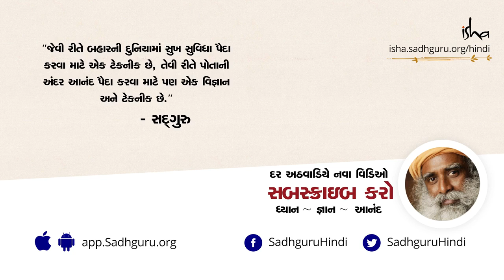સારા સ્વાસ્થ્યનું રહસ્ય | What is the Best way to stay Healthy - PC Reddy | Sadhguru Gujarati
અપોલો હોસ્પિટલના સંસ્થાપક ડૉ.પ્રતાપ રેડ્ડી સદગુરુને પૂછે છે કે સ્વસ્થ કેવી રીતે રહી શકાય. સદગુરુ ઇન્ફેકશન થી થતા રોગો  અને જૂની બીમારીઓ વચ્ચેનો  ભેદ બતાવે છે. સ્થાયી બીમારીઓ શરીરની અંદરથી જ ઉત્પન થાય છે, અને જો આપણી પહોંચ આ શરીર ની અંદર હાજર નિર્માતા સુધી હોય, તો તેને સરળતાથી ઠીક કરી શકાય છે.